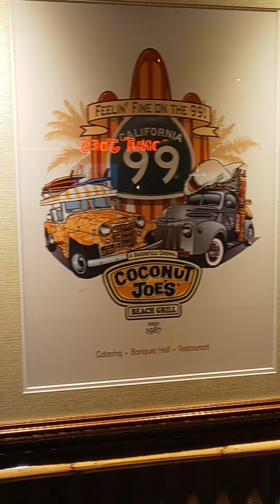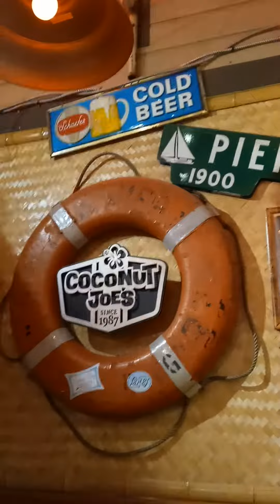Bakersfield Beach Coconut Grove enjoying their fish and chip